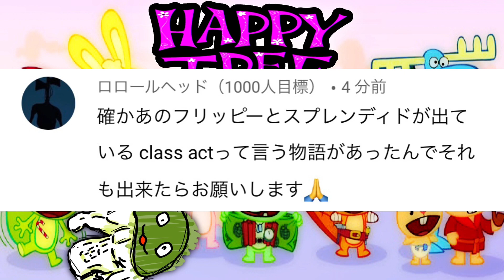【検索してはいけない】おまわりさん、コイツです。【グロ注意】【ハピツリ】【実況】